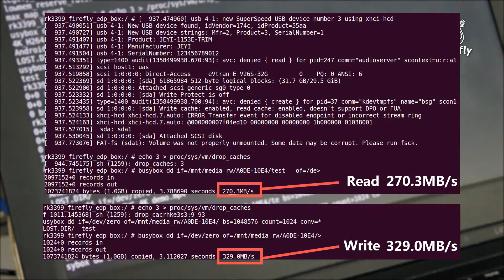Firefly-RK3399 supports Android 7.1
Firefly Android 7.1 release